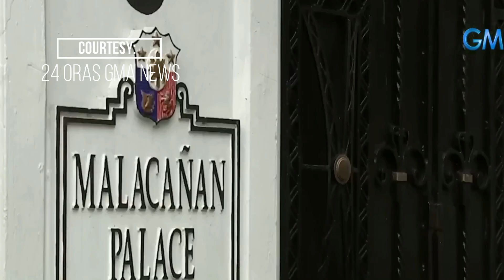SEN. IMEE PINAKAKASUHAN KAY PRES. BONG BONG MARCOS MGA PROTEKTOR AT SMUGGLER NG AGRI PRODUCTS SA BOC